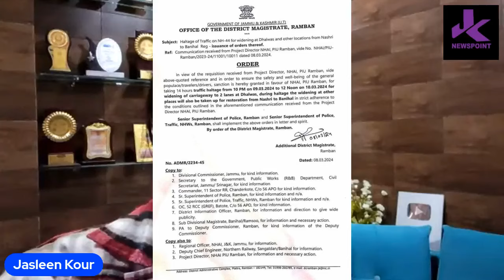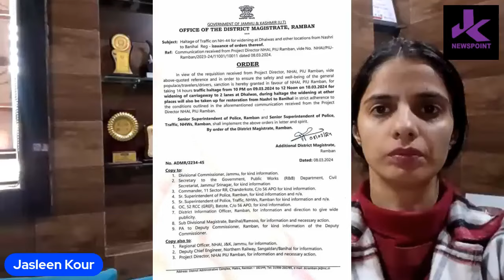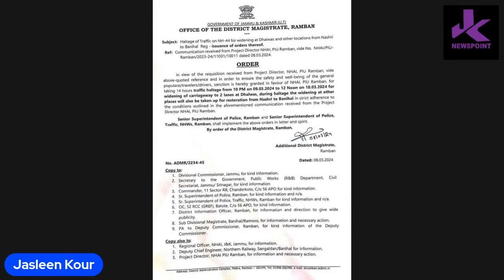Important traffic advisory regarding Jammu- Srinagar National Highway